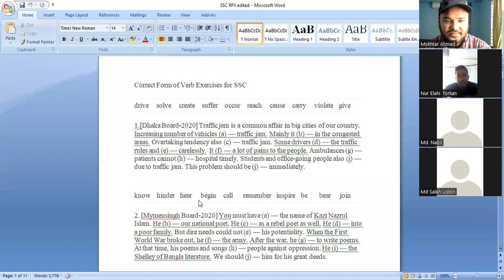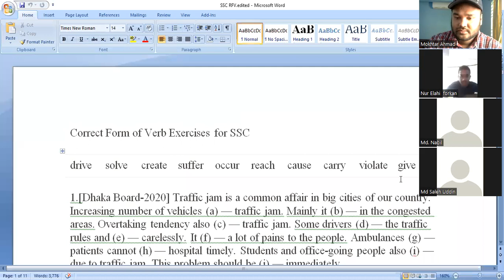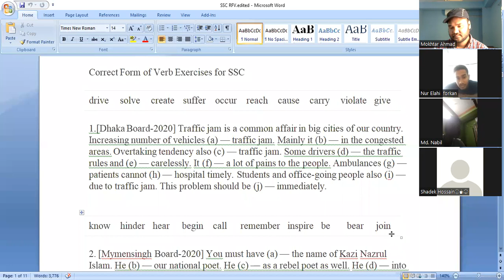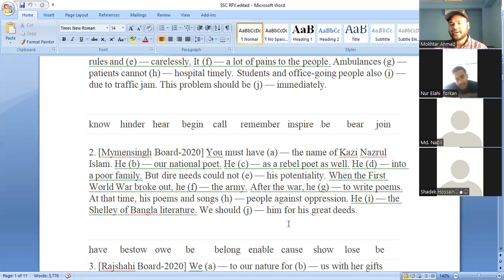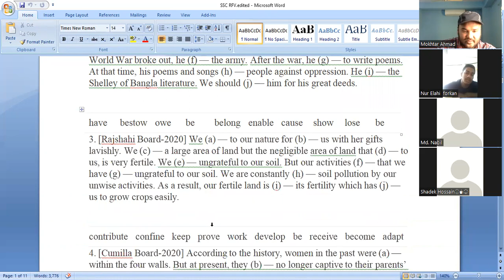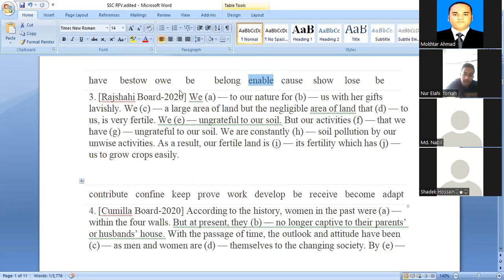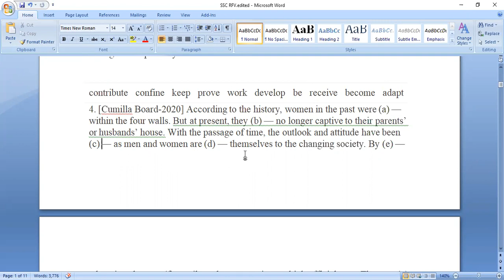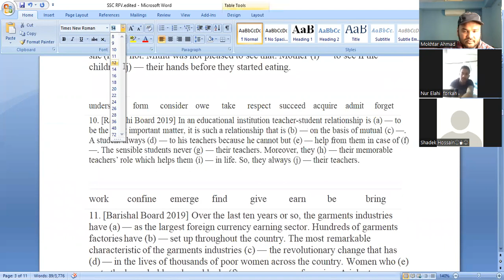Ten Eng. 2nd Paper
Rfv BOARD QUESTUIONS